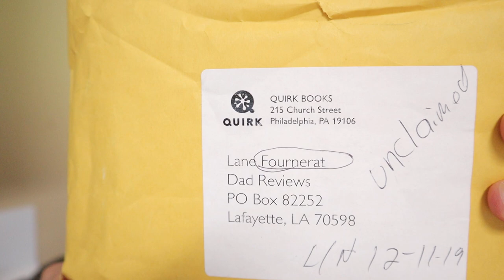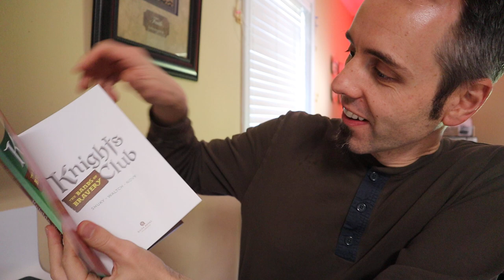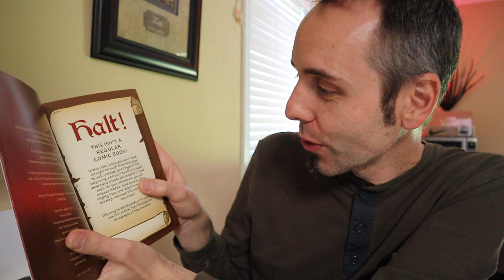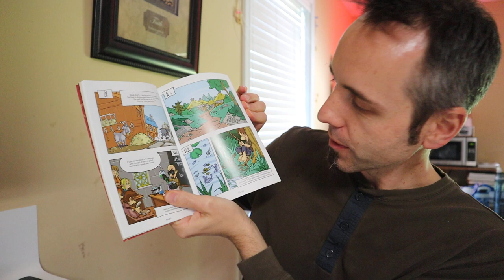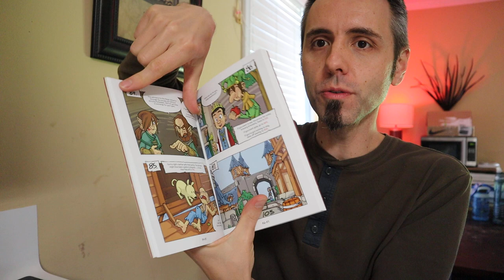MYSTERY PACKAGE FROM YOU | Quirk Books Unboxing (Knight's Club Comic Book)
MYSTERY PACKAGE FROM YOU | Quirk Books Unboxing (Knight's Club Comic Book): Amazon
More Knight's Club Books

Did you send me a mystery package? Someone at Quirk Books sent me a mystery package, and in this video I open the package and find the Knight's Club Comic Books / Comic Quest inside. This is basically one of those choose your own adventure books, but in comic book form.

Do you like to read comic books? Let me know your favorite comic book in the comments below and tell me why that one is your favorite!

This is my authentic, unedited unboxing and first look review of Knight's Club Comic Books.

Dad Out!

Want to Send me Something to Unbox? Send it to me here:
Dad Reviews

Knights Club: The Message of Destiny: The Comic Book You Can Play (Comic Quests)

If you wanna connect on Instagram, Twitter, or Facebook, I'm @LaneVids.

How do you say "reviews" in many of the world's top languages?

1.

2. No purchase necessary.

3. The monthly prizes giveaway ends on the last day of the month. Winner will be announced via social media.